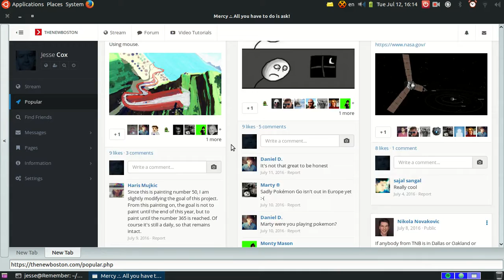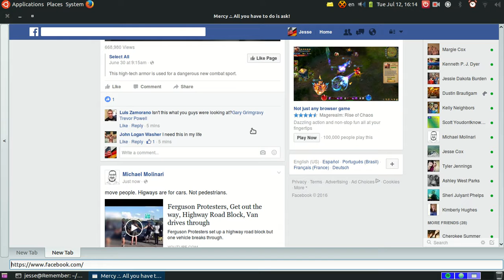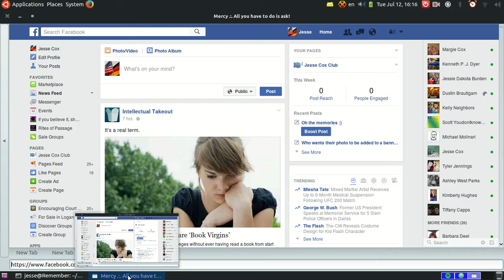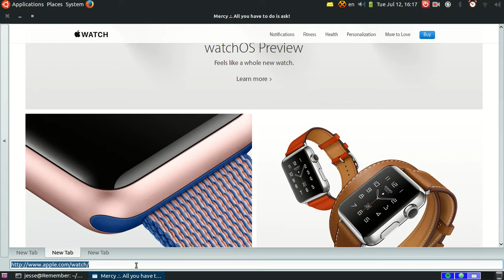Mercy Web Browser take 3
Forward and back buttons appear and disappear as needed. Adding cookie support next